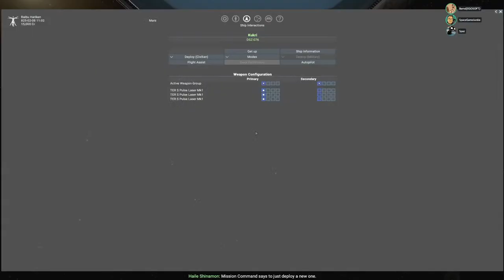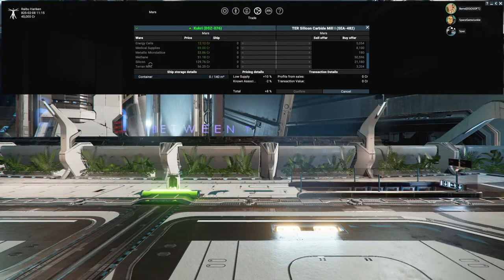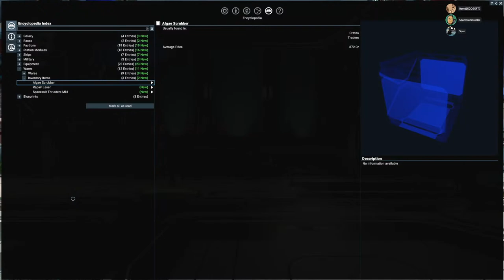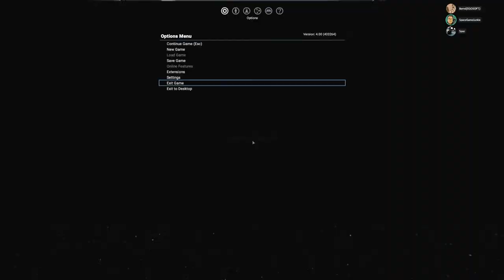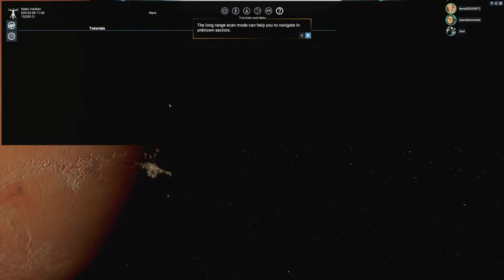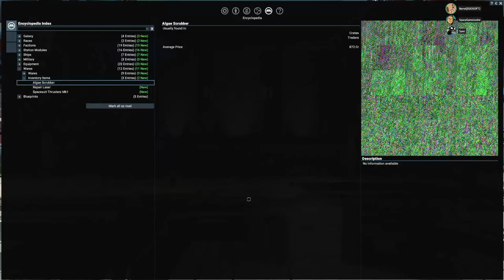SGJ Podcast #355 - X4: Cradle of Humanity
Friends, on today's show, we'll welcome back Bernd Lehahn, CEO of Egosoft, to talk about X4 and its latest expansion, Cradle of Humanity.